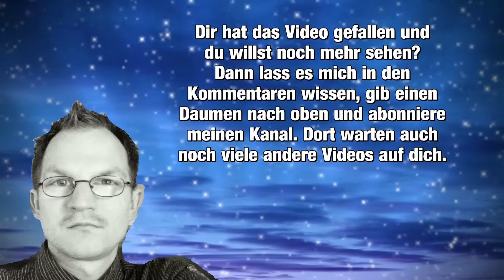Vereinsmeister 2018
Wir haben heute nochmal 7 Runden Blitz Schach nach Schweizer System gespielt.
Die offizielle Vereinsmeisterschaft. Mit der Teilnahme von Vereinsmitgliedern und Hobbyspielern.
Somit habe ich den vor etwa zwei Monate erkämpften Titel beim Turnier zum 10-jährigen Bestehen bestätigt.